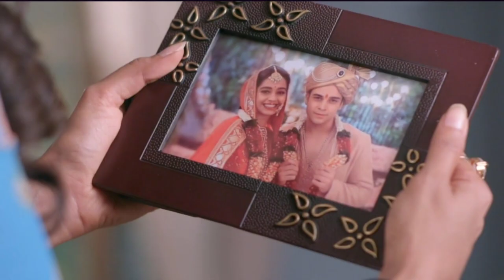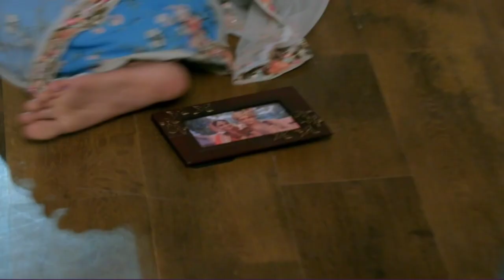Kumkum bhagya fully Explain in short || 23 May